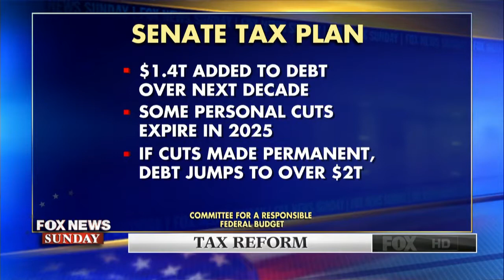GOP Sen Scott: Trump Is Not ‘Singling Out Minorities’ With NFL, LaVar Ball Tweets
Sunday on ABC’s “This Week,” when asked about President Donald Trump Tweeting about the NFL protests and his Twitter back-and-forth with LaVar Ball over his son and two other UCLA basketball players being arrested and released in China, Sen. Tim Scott (R-SC) said Trump was not targeting minorities.

Scott said, “The president is a good counterpuncher. He doesn’t seem to discriminate from my perspective. I think he attacks anyone he perceives or believes is attacking him or the country.”

Host Martha Raddatz asked, “You don’t think he’s singling out minorities?”

Scott responded, “I will tell you, from my perspective, the answer is no. There’s no doubt that if he were singling out minorities in the basketball situation, he singled them out in a positive way. The reality of it is, having the president of the United States step in to help you out when you’re in China, that is a powerful move that likely brought those fellas home without having to miss Thanksgiving with their family. The truth is, there could have been some really negative consequences to those young folks.”